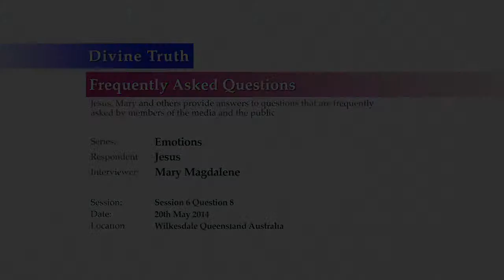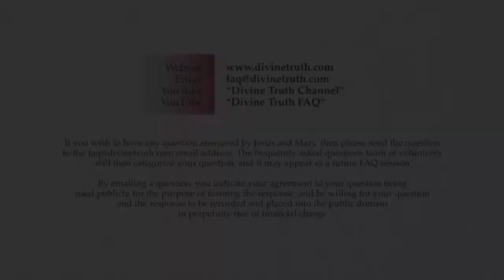Why do I feel like I will never get out of the tears?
Q08: The common feeling within me is "will I ever get out of the tears"? Why do I feel this way?

20140520 Emotions S06Q08